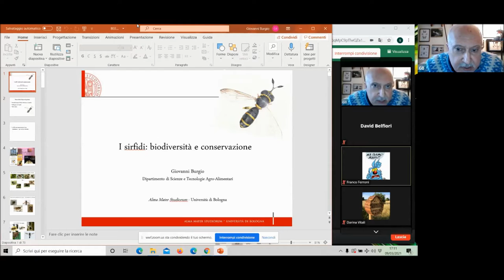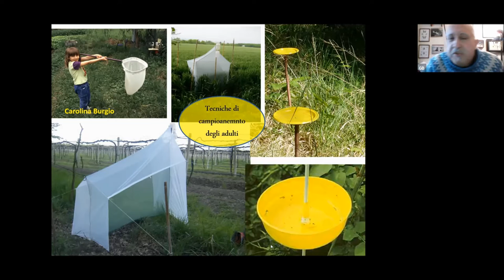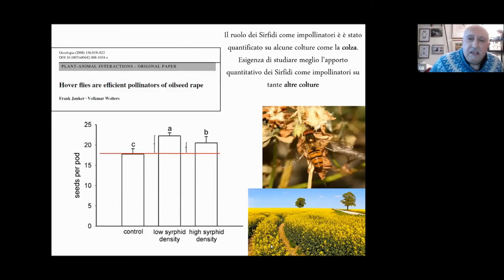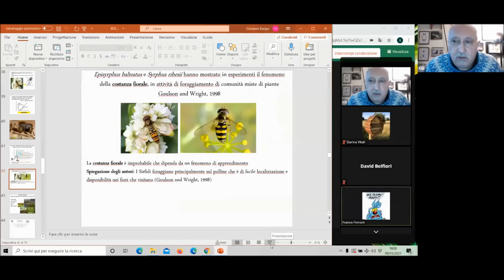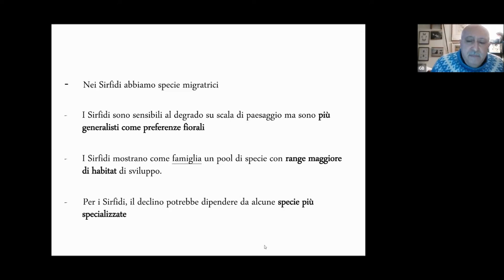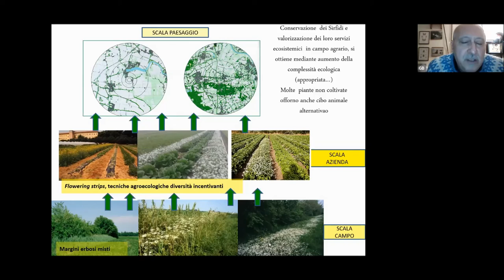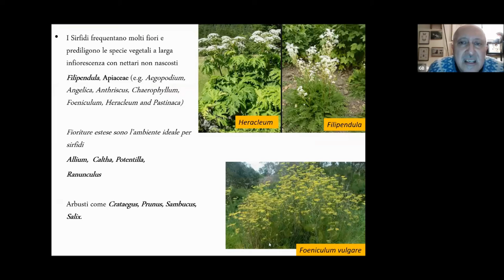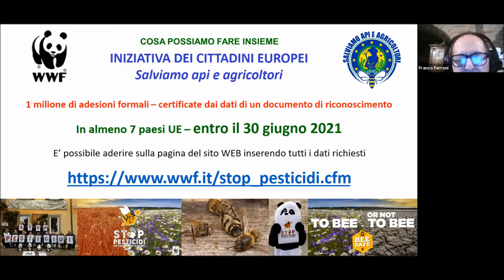2021-03-09 Webinar “I Sirfidi: biodiversità e conservazione” – Giovanni Burgio